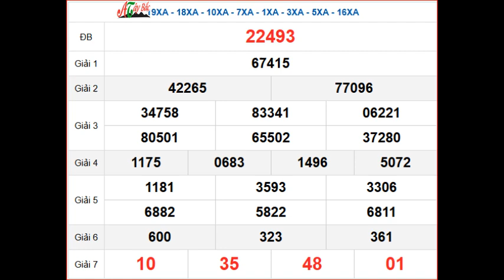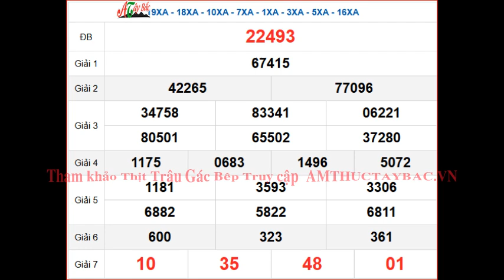KQXSMB 18/11 - XSMB 18/11 - SXMB 18/11 thứ 2 - Kết quả xổ số miền Bắc ngày 18 tháng 11 năm 2024